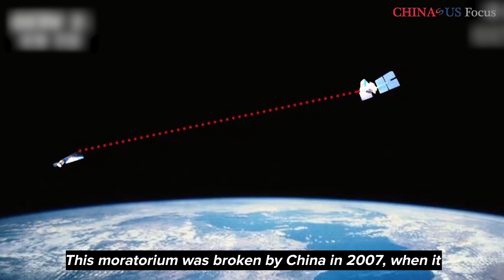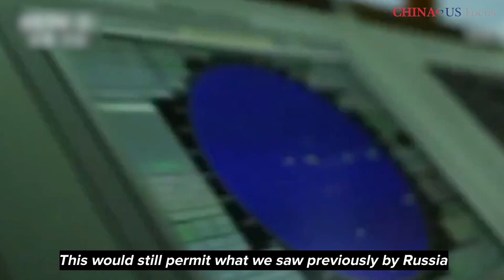Space Debris | Richard Weitz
A handful of countries have conducted anti-satellite tests — leaving harmful debris in space.

Richard Weitz, Senior Fellow at the Hudson Institute, dissects the need to stop such testing.